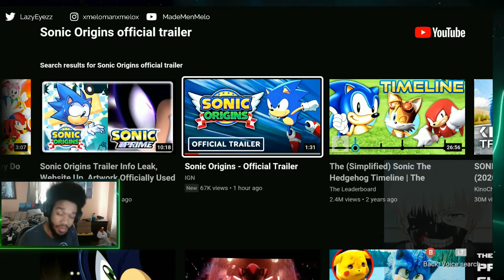Sonic Origins: Official Trailer (Reaction)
Yes! SONIC!